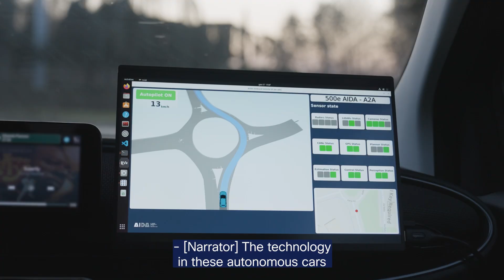Cisco CDA is collaborating with Politecnico di Milano to develop autonomous driving vehicles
Learn how this amazing partnership aims to integrate innovative technologies to enhance Italy's digital landscape and support the evolution of self-driving cars.